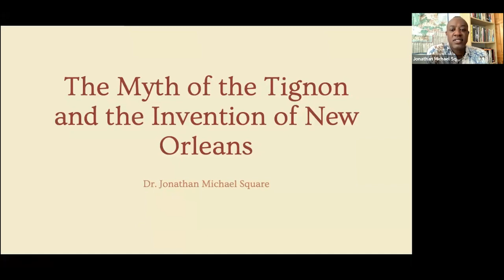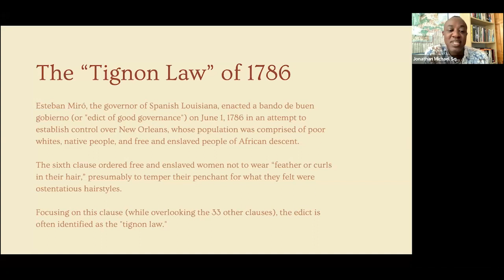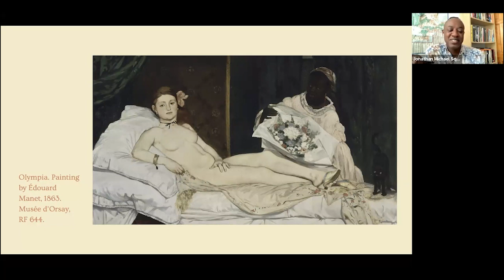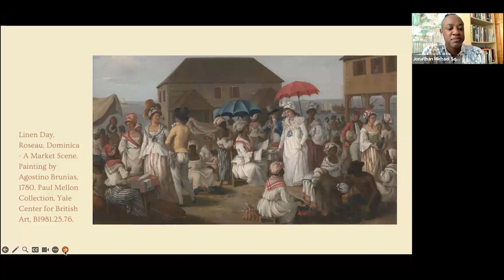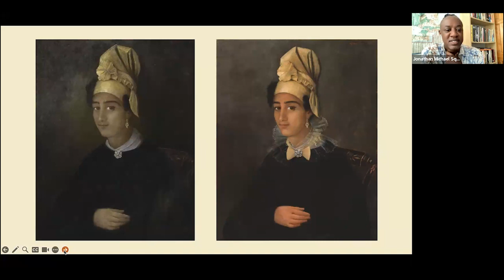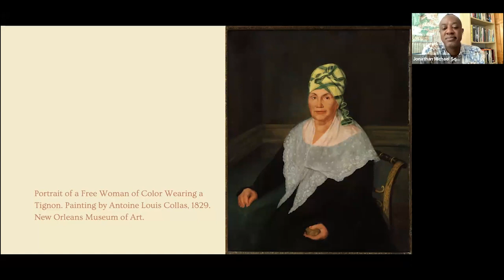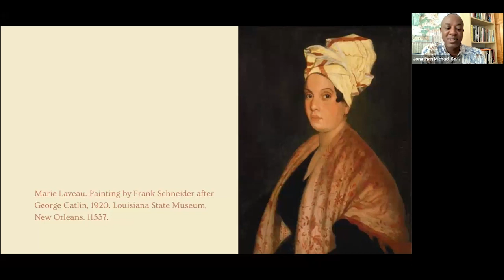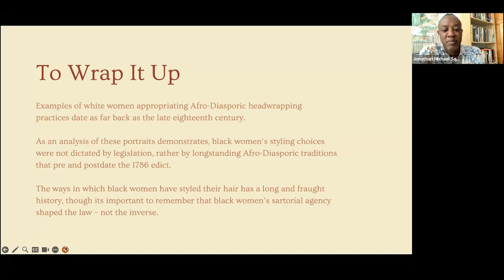Jonathan Michael Square, Ph.D. — The Myth of the Tignon and the Invention of New Orleans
The Glass House Lecture Series invites you to join us⁠ for, “The Myth of the Tignon and the Invention of New Orleans,” by Dr. Jonathan Michael Square.

Dr. Jonathan Michael Square takes Spanish colonial legislation in Louisiana as a point of departure for an analysis of the validity of modern claims about headwraps. Addressing misinformation in previous scholarship on the "Tignon Law," Dr. Square explores ways in which our current understanding of the law shapes how headscarves among women of color are remembered and recast in present-day scholarship and popular thought. By closely analyzing paintings made of women in headwraps during the heyday of New Orleans portraiture in the 1830s, 40s, and 50s, he uncovers the agency that free women of color wielded in their self-presentation. In the process, Dr. Square connects his research to modern conversation surrounding race, power, and cultural appropriation.

⁠Dr. Square is an Assistant Professor at Parsons School of Design. He earned his PhD from New York University, M.A. from the University of Texas at Austin, and B.A. from Cornell University. Previously, he taught in the Committee on Degree in History and Literature at Harvard University and was a fellow in the Costume Institute at the Metropolitan Museum of Art. Recently, Dr. Square curated the exhibition Past is Present: Black Artists Respond to the Complicated Histories of Slavery at the Herron School of Art and Design, which closed in January 2023. He is currently preparing for his upcoming exhibition titled African-American Picture Gallery at the Winterthur Museum, Garden and Library. Dr. Square also leads the digital humanities project Fashioning the Self in Slavery and Freedom, which explores the intersections of fashion and slavery through online platforms.